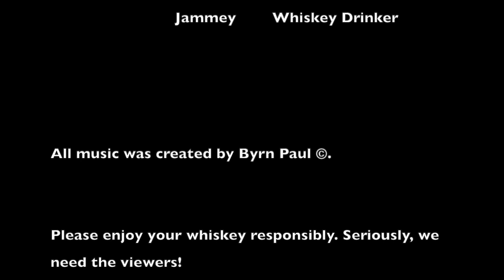The Koval Whiskey lineup 2 - Millet grain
One enthusiast on whiskey and his two partners, gobble food and talk about the whiskey they choose for that episode. We try to teach and be funny. In this episode we try the 2nd in a series from Koval distillery, the millet grain whiskey. Did we like it? Give it a looksee and find out.